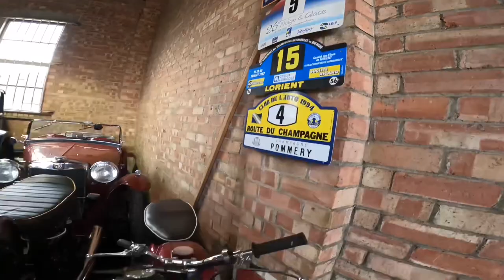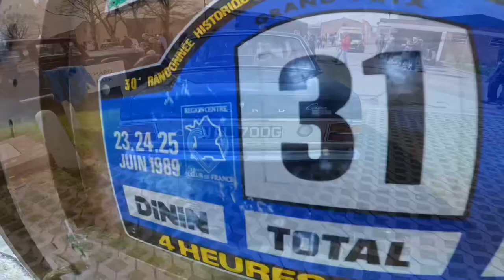Retro Rolling Productions 🇬🇧 (Retro Road Trip to Bicester Heritage)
In took the mk1 Gt to another great sunday scramble at Bicester heritage

Linktr.ee/retrorollin